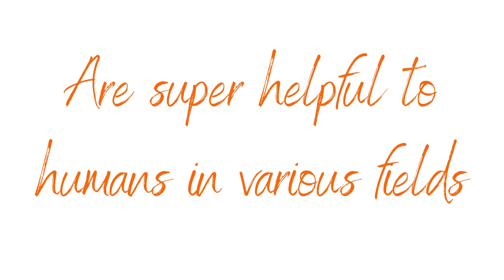5 Fun facts about Labrador Puppy | 5 Fun Facts to Know about your Labrador Puppy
Some great facts to know about Labrador Puppy :)

Refill your pet supplies